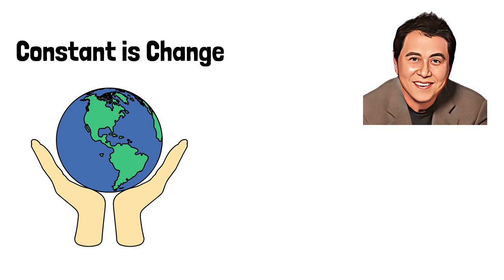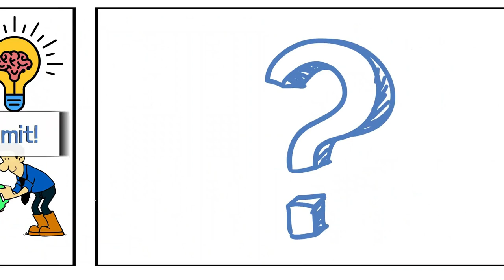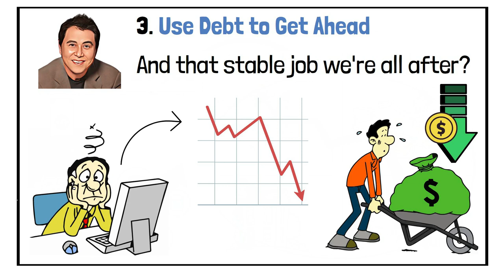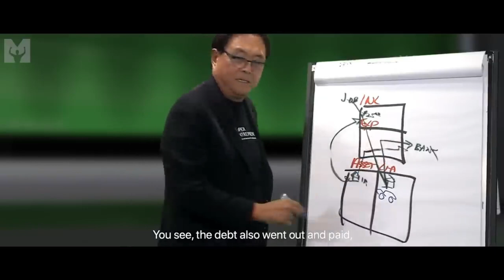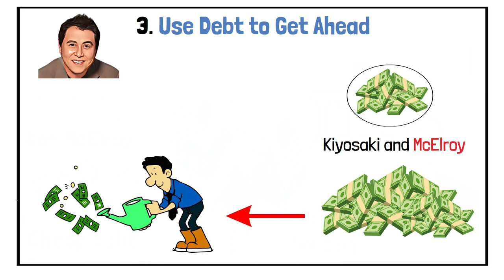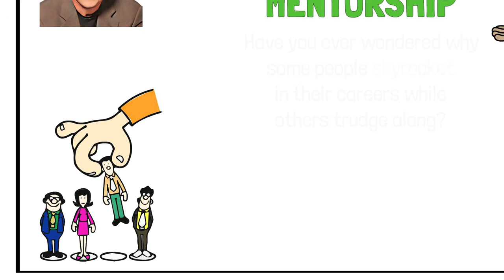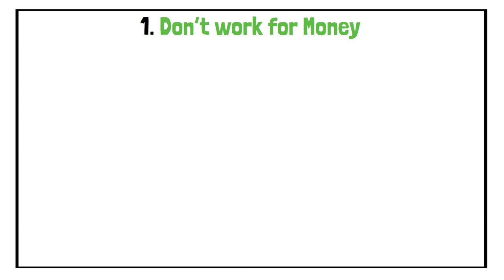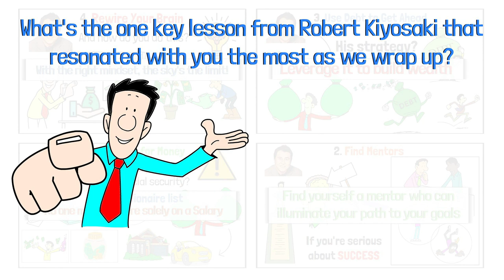Robert Kiyosaki: How to Get Rich in 2024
In today’s video, we're embarking on a transformative experience that challenges the core of our financial beliefs. We will uncover the secrets that have propelled Kiyosaki to the forefront of financial mastery and how you can apply these lessons to redefine your own financial destiny in 2024.

On this channel, we'll cover essential concepts to help you navigate the world of money management and achieve financial success.